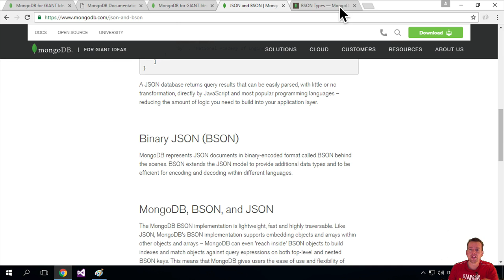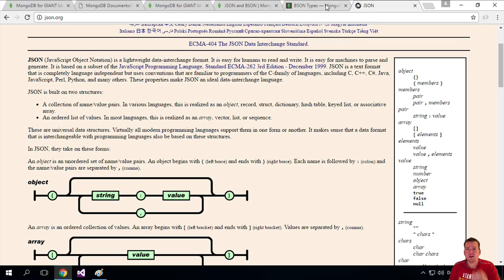Bson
This Series is about building Full-stack Web Applications in Javascript, using a MongoDB, ExpressJS, NodeJS as a Rest API.
In the next series we will be using a few different frameworks like Aurilia, Angularjs that uses the created REST API to consume and manipulate the data in our Mongodb.

In this, the first part of the Series, the focus will be on explaining what a MEN REST API is all about and learning about the Mongo, ExpressJS and NodeJs